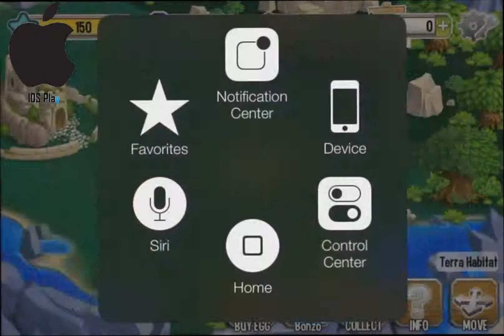Dragon City IOS Mobile | IOS PlaY Gameplay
Welcome to IOS PlaY!

About video:

Description
Build and decorate a magical, floating Dragon City! Breed dragons and hatch eggs to discover new species!

Feed, grow and train your dragons for combat. Customize your dragon team and engage in combat with opponents from all over the world!

Prove yourself as a true Dragon Master!

Dragon City is completely connected to the Facebook version, which means you can take care of your dragons, enter in to battle and manage your DragonCity anytime, anywhere!

FEATURES:

• 100+ different dragons so far... with new dragons landing on Dragon City every week!
• Build your Dragon City with lots of farms, special buildings and gorgeous decorations!
• Battle online with thousands of players and their dragon teams!
• Breed and combine up to 10 types of Dragons: Terra, Flame, Sea, Nature, Electric, Ice, Metal, Dark, Legend and Pure!
• 160+ goals to complete!
• Experience the cutest animated graphics ever!
• Invite and help your Facebook friends by sending gifts! Sharing is caring!